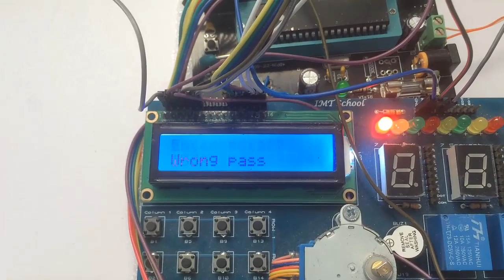Loggin System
a login system application that uses keypad to input a 4 digits password and display  a GUI on LCD upon entering correct password a motor that control the door will open for 5 seconds and will be closed again